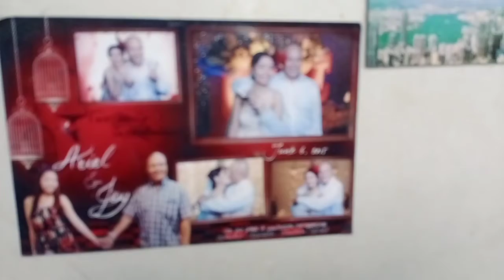DAILY VLOGS NAGLUTO ULI SI MISTER